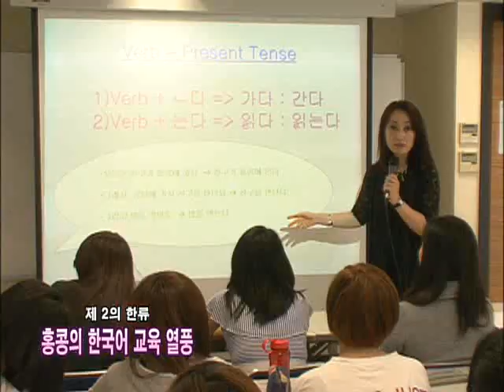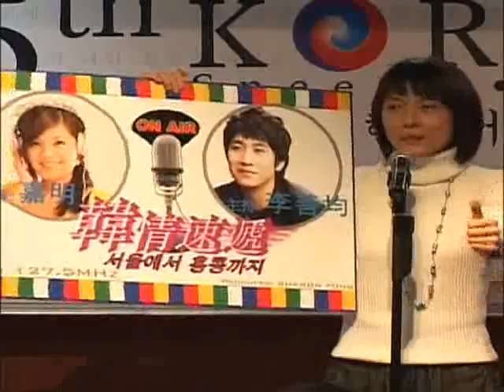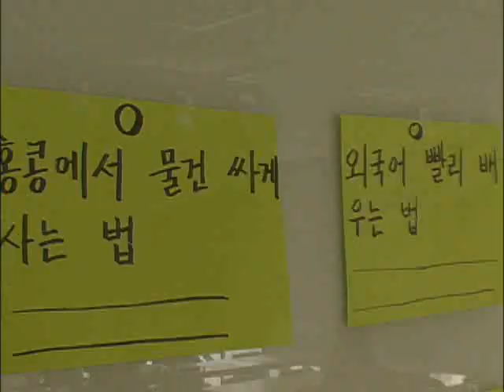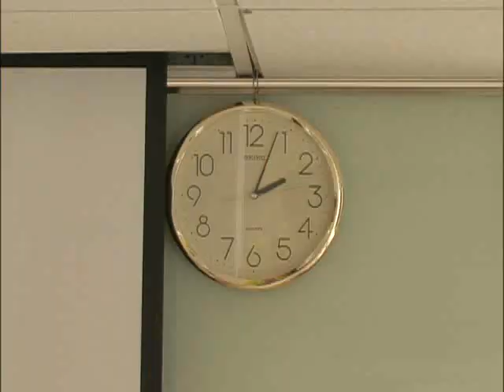세계의 교육현장 - Global Education Issue_홍콩, 한국어 교육 열풍_#002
EBS 세계의 교육현장, Global Education Issue, 20100705, 제 2의 한류 홍콩의 한국어 교육 열풍

홍콩의 다채로운 교육방식을 알아아본다